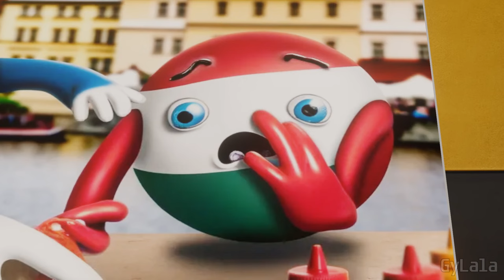Countryballs School: Draws Country Ketchup on Pizza Italy 2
Countryballs School: Draws Country Ketchup on Pizza Italy Trigger 2

For The Love Of

Patent Doll